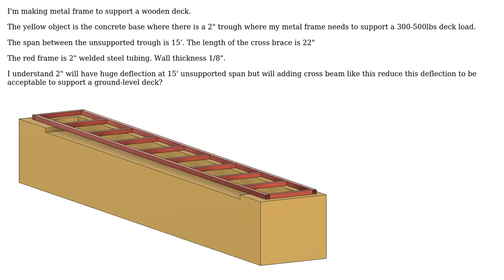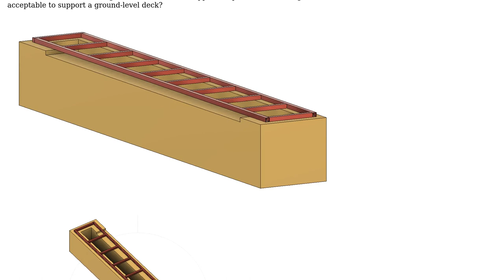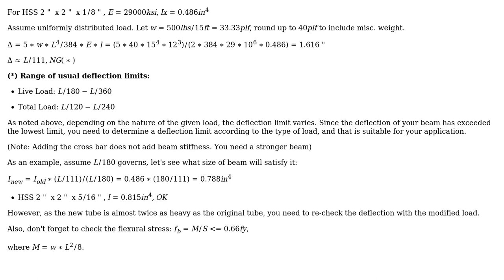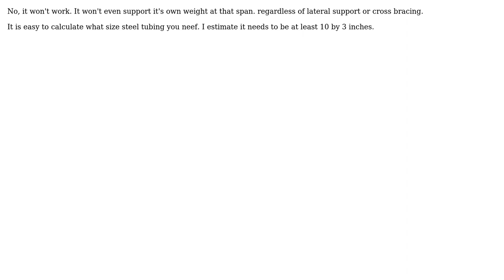Engineering: Deflection of 2" steel tubing with braces across 15' unsupported span? (2 Solutions!!)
Engineering: Deflection of 2" steel tubing with braces across 15' unsupported span?

With thanks & praise to God, and with thanks to the many people who have made this project possible! | Content (except music & images) licensed under CC BY-SA | Music | Images & others | With thanks to user user2727691 user r13 user kamran and the Stack Exchange Network Trademarks are property of their respective owners. You are responsible for your own actions.